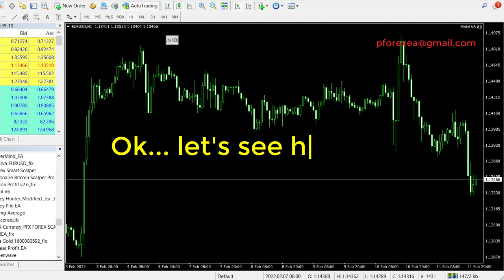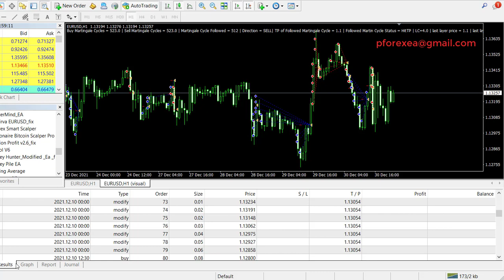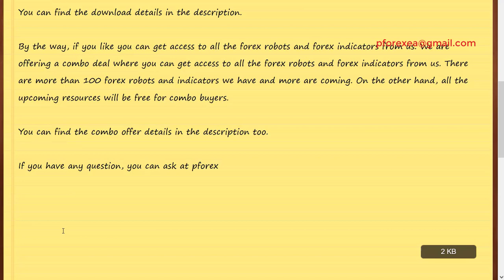Tested Forex EA Robot | Mix FX Robot EA | Easy Advanced Forex Robot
There are many forex EA's and indicator in our combo deal and we are going to add more and more EA's and indicators from the upcoming weeks and months.

How to use:

Step 2: Download the EA's file
step 3: Install the EA to your MT4 platform
Step 4: Run the EA to your demo account first
Step 5: After testing, if profits go to real account
Step 6: Make Profit